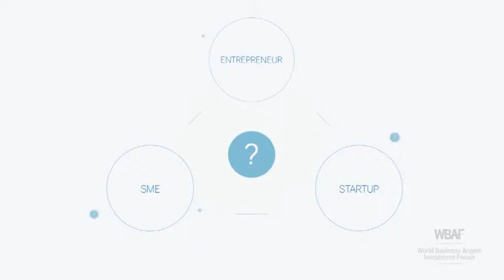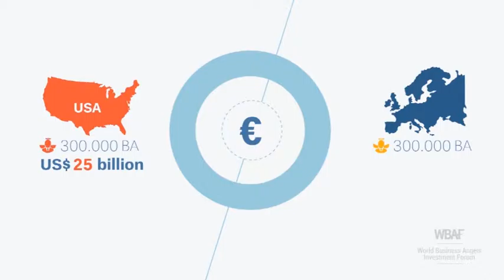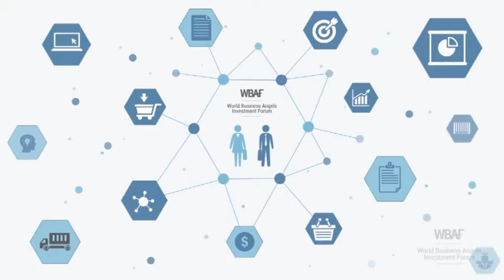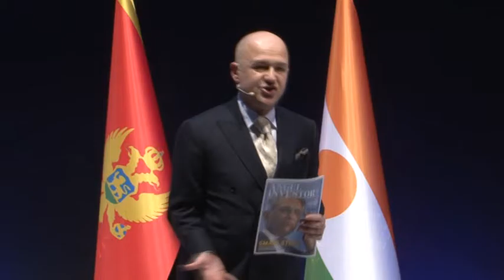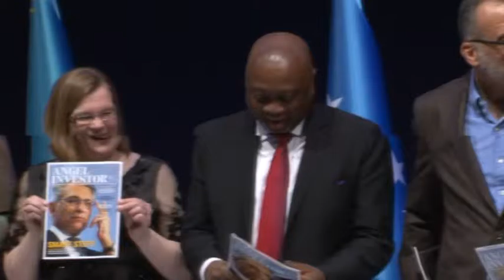Angel Investor Magazine